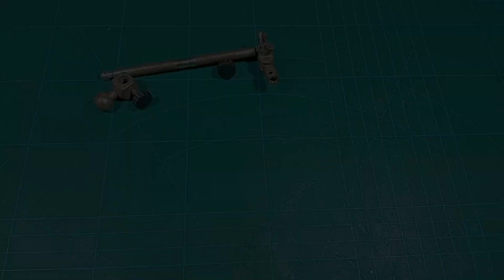Cara membuat bor mini dari dinamo part 2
car membuat bor duduk mini dari dinamo dan barang bekas.
membuat mesin bor duduk mini kali ini saya buat dari barang-barang bekas. video ini adalah lanjutan dari part 1 dan ini adalah part 2 nya.
untuk bahan bahannya ada dibawah ini 👇

bahan bahannya:
1 buah dinamo DC
1 kepala bor mini
2 buah bearing kecil od 3 mm
1 socket charger 12 volt
1 dimmer DC
1 buah bekas dudukan solder
dan beberapa lembar plastik PVC

semoga video ini berguna dan bermanfaat.